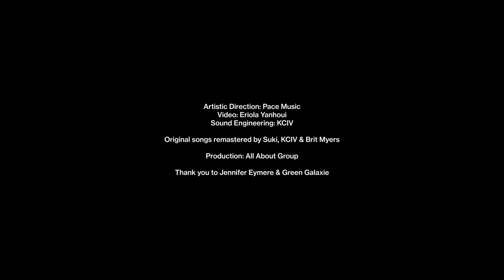Suki's Live Session - Green Galaxie Edition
Move on, Maybe & Blessing performed by Suki at Green Galaxie

Artistic Direction: Pace Music
Video: Eriola Yanhoui
Sound Engineering: KCIV

Original songs remastered by Suki, KCIV & Brit Myers

Production: All About Group

Thanks to Jennifer Eymere & Green Galaxie